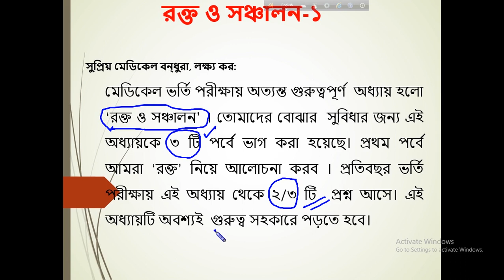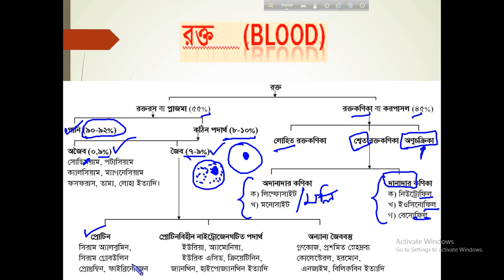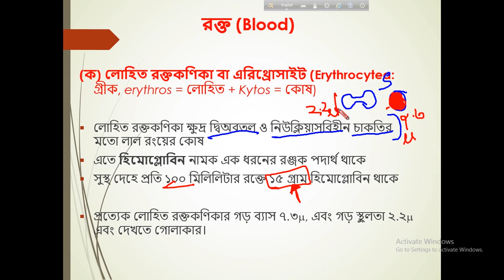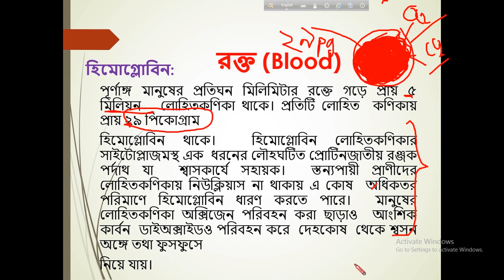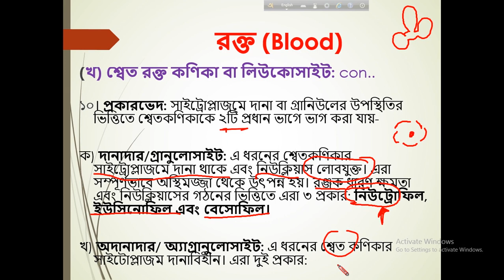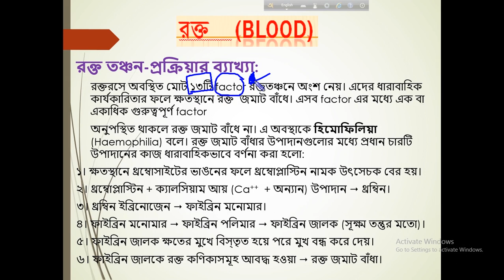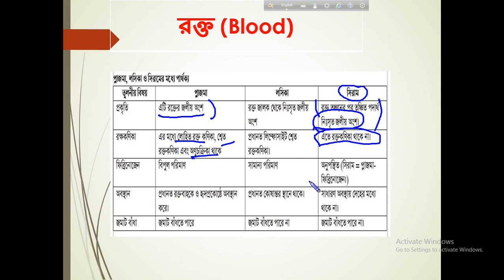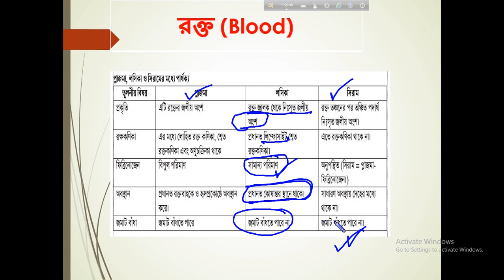Blood & Circulation (Part-1) | Human Physiology | Chapter 4 | Biology 2nd Paper | HSC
Class: HSC
Subject: Biology 2nd Paper
Chapter: Four
Topic: Blood & Circulation (Part-1); Human Physiology